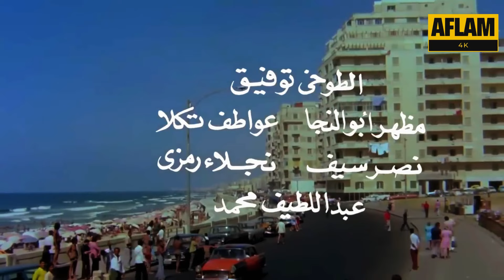عادل إمام بسبب المشهد ده بقا كوميديان مصر الأول 😂​🤣​ | هتموت من الضحك 😂​🤣​